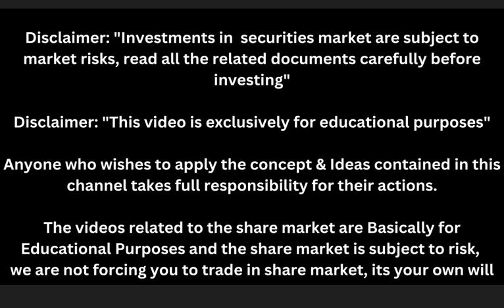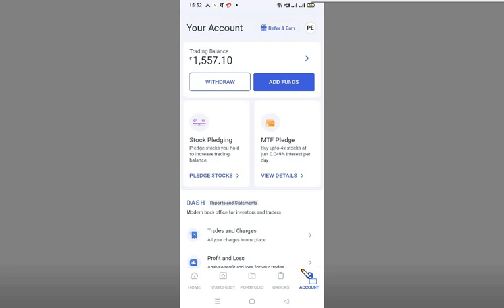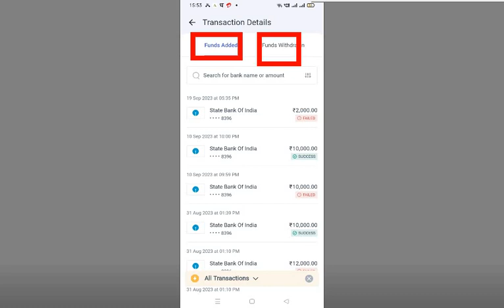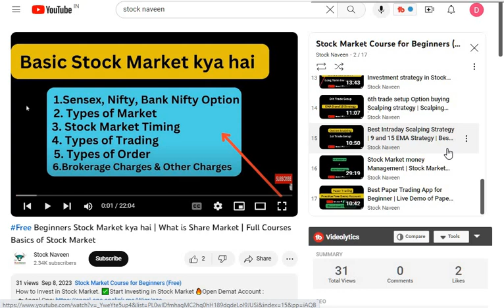Angel One app me fund transactions kaise check kare | How to check Fund Transaction in angel one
How to check Balance in Angel One app, Check Fund Transaction history in Angel One App ✅Start Investing in Stock Market 🔥Open Demat Account :